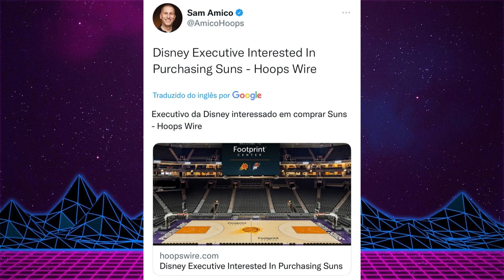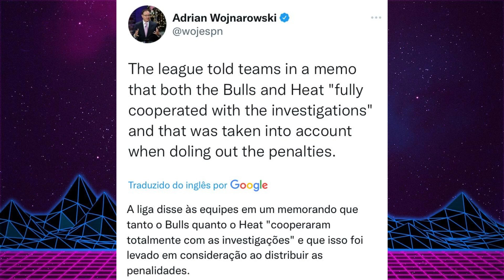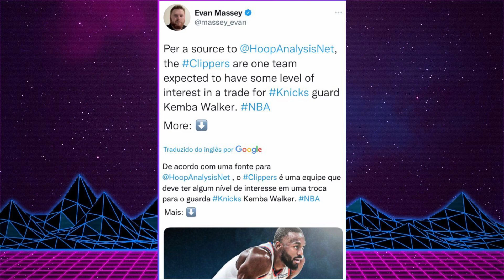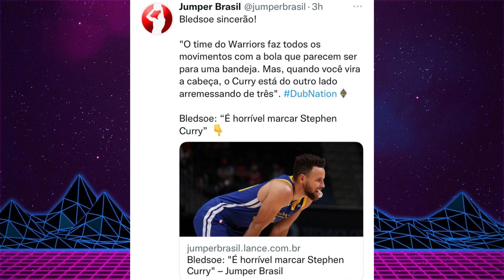CABRA NEWS - KEMBA POR WALL, QUEM GANHA? TEMPORADA MAIS DESAFIADORA PARA LEBRON? E MUITO MAIS...